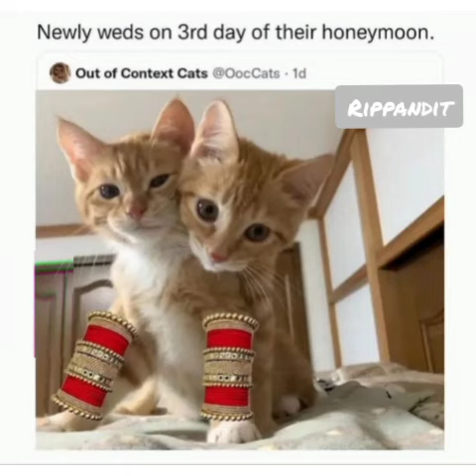Newly Weds On 3rd day of Their honeymoon